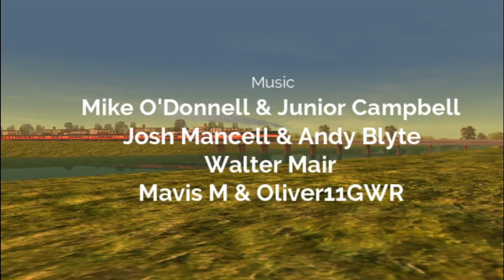The Southern United Railroad Season 5 Ep 7: Wood Coal and Oil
Two wood burning locomotives visit the narrow gauge engines and act rude to the others for being different
This is based on an incident that happened on the Cumbres and Toltec Railroad during there Victorian iron horse round up when wood burning locomotives Eureka and Glenbrook ran out of steam on the 4% grade to Cumbres pass

Characters
Shaun, Dwan & Sapphire
Luis
Malcom
Fredrick
Duke
Hunter
Clyde
Mr. McCormick